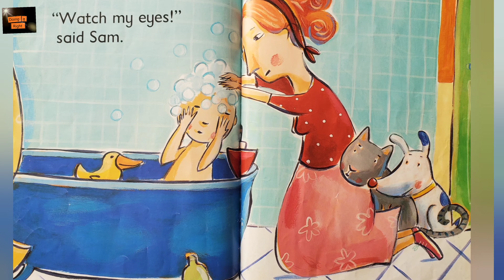Sorry Sam by Nick Turpin. | Read Aloud Book. | Lighting Readers. | Ready To read.